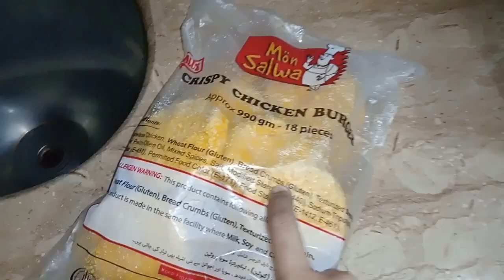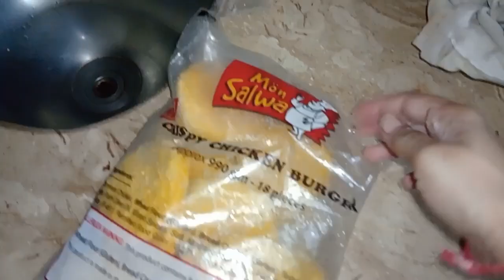Lahore ki barishen🌧️🌧️lohr lohr ay